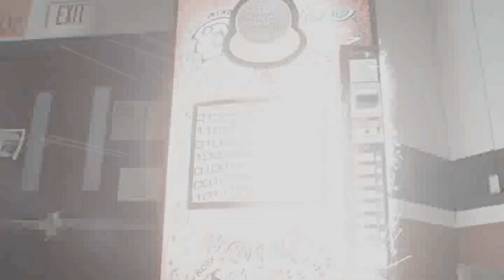Season of the Witch multifandom